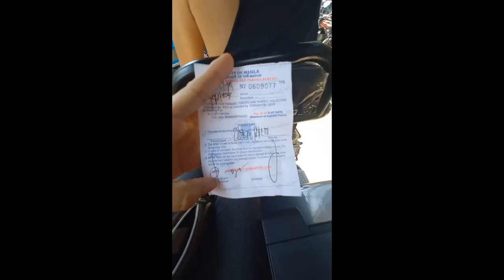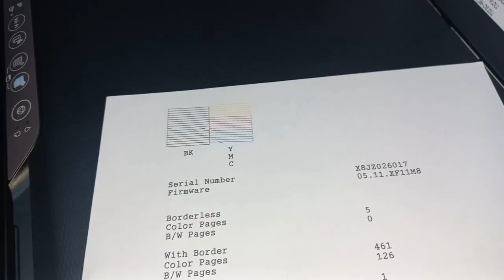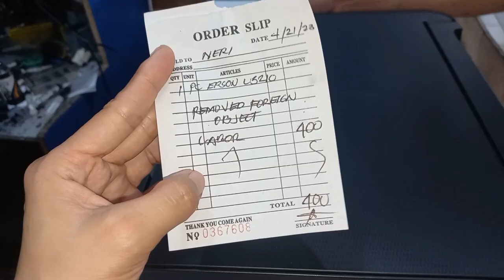Pagawaan ng sirang printer/MomCyNerieVlogs/Philippines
Hello mga kaMomCisz and PapCisz,
Dahil magpapagawa kami ng printer vinlog ko na din para makatulong or kahit paoano makakuha ng ideya ang Ilan sa atin kung san ba pagawaan ng printer. Tulad namin na nahirpan din kung san magpapagawa 😊 Nawa'y kahit papano nakatulong po sa inyo